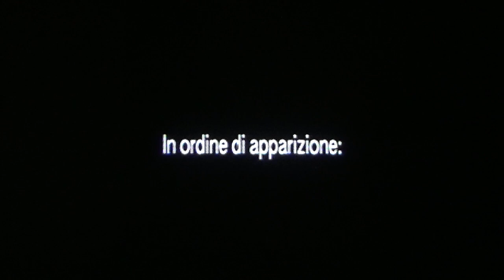SCACCO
Official selection at SSFF 2021

Un video di Pietro Arduino

In ordine di apparizione:
Icaro Nardi
Edoardo Olivetti
Efrem Sapienza
Stefano Gigli
Olmo Calligaro
Ruben Luzzatto
Alessio Savè Giovannelli
Eugenio Zenti
Matteo Botti
Martino Garbaccio
Luca Zoccola
Pietro Arduino
Gianluca Broccatelli
Filippo Maria Mazzacara
Pietro Tirelli
Ameer
Marco Iaria
Tommaso Parise
Adriano La Greca
Jacopo Carozzi
Domenico Detta
Sergio Pontillo
Tommaso Balducci
Lorenzo Silvestri
Nicolò Giovannoni
Vittorio Galetti
Ludovico Ronconi
Alberto Della Beffa
Andrea Zandrelli
Eugenio Nardi

Riprese addizionali:
Alberto Della Beffa
Matteo Rey

Animazioni di Lapo Sorride
Grafiche di Luca Zoccola

2020/2021